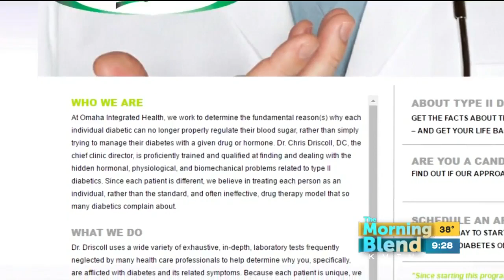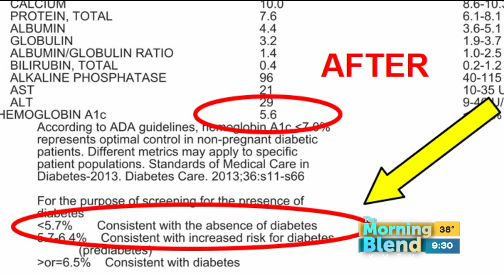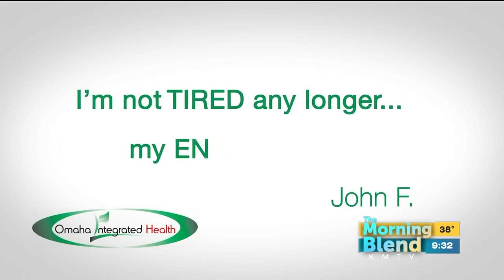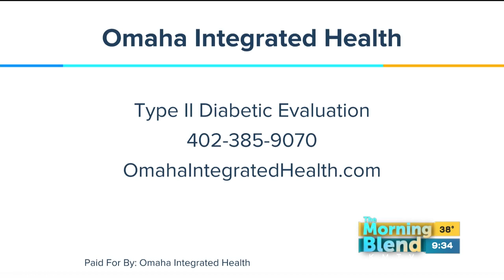Omaha Type 2 Diabetes Treatment - Dr. Chris Driscoll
Omaha Type 2 Diabetes Treatment from Dr. Chris Driscoll at Omaha Integrated Health.